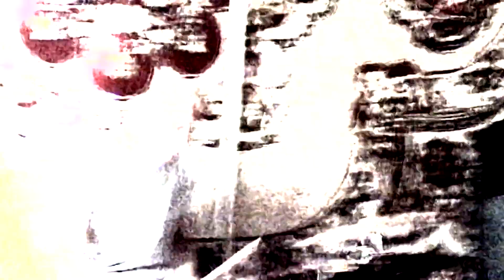JAGGA NGULU_SPITFIRE (live new year session)